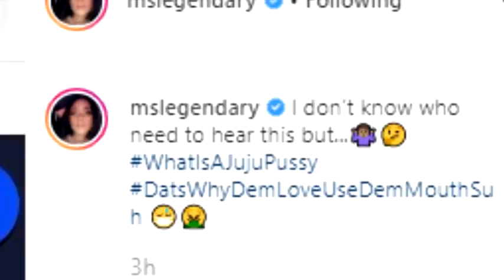P0LlCE Lock Up LA Lewis | Ishawna DISS Dovey WICKED | Usain New TRACKS